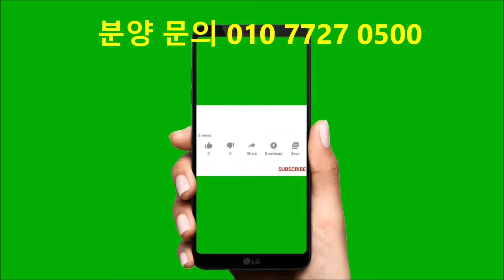전용 8평 1.2억 하남 더프론트 미사, 하남 두산 지식산업센터 분양중